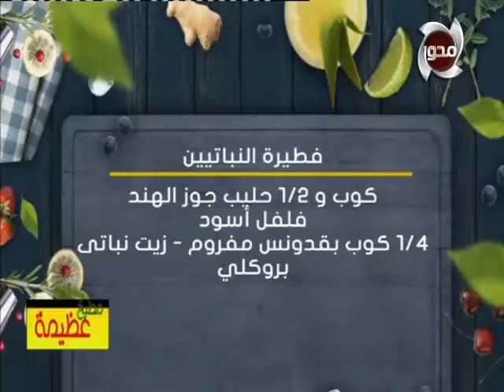مطبخ عظيمة | طريقة عمل "فطيرة النباتيين" مع الشيف "عظيمة"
قناة المحور
موقع قناة المحورالالكتروني الرسمي